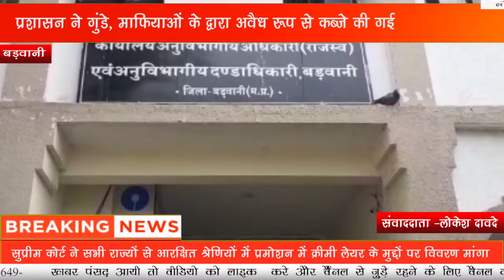माफियाओं के द्वारा अवैध रूप से कब्जे की गई शासकीय भूमि मुक्त करने के खिलाफ चलाई मुहिम